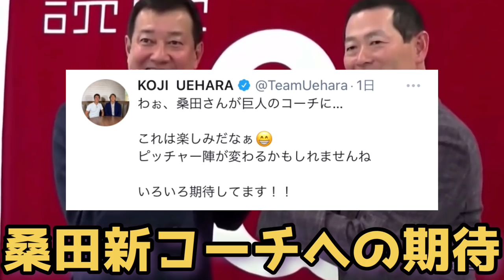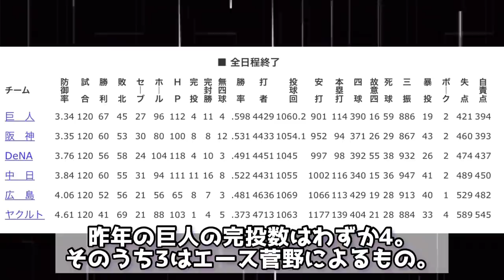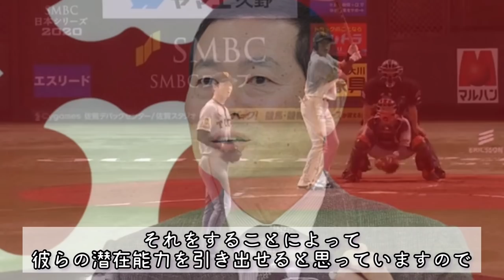【〇〇は練習させる】量より質のイメージ巨人桑田新コーチが持つ超意外な指導理論をまとめてみた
【SNS】

【音源】